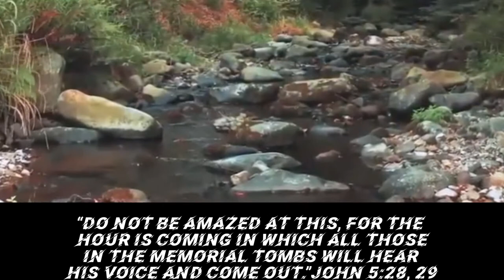Relaxing the beauty of creations &meditating the hope of our dead loveones/worry/pain/anxiety